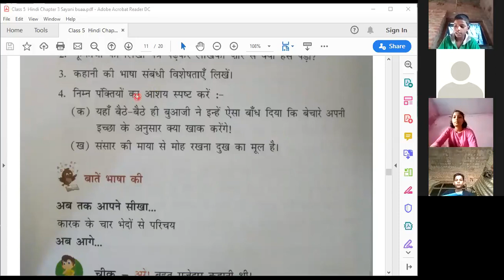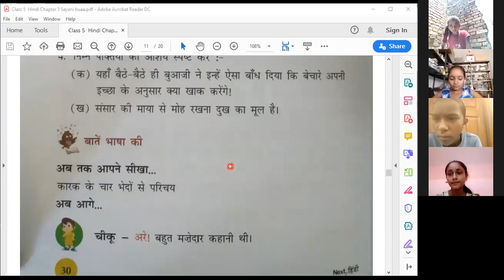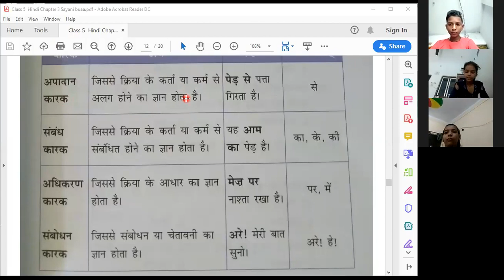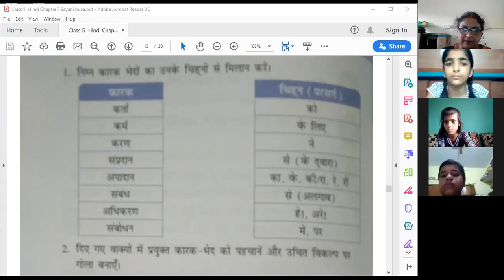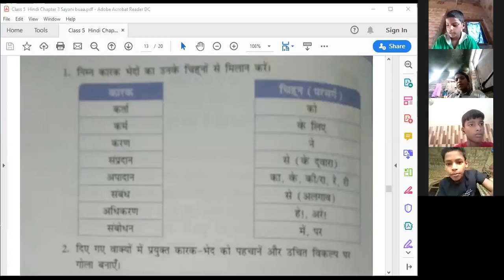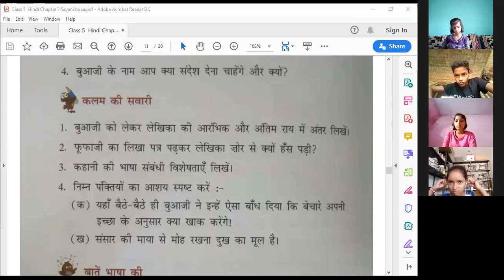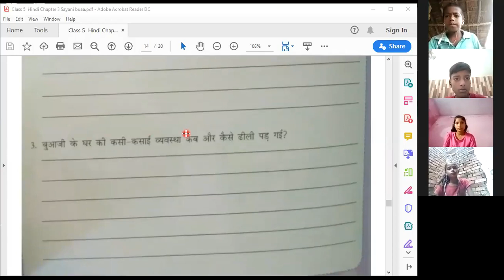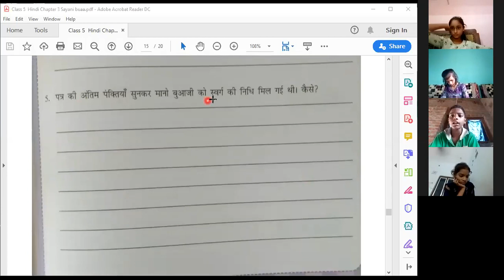5th Hindi Chapter 3